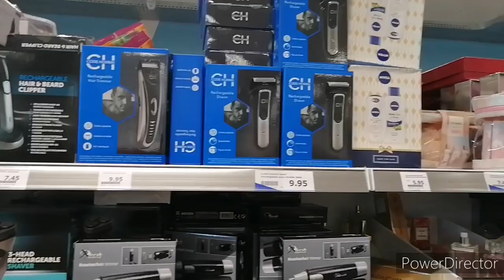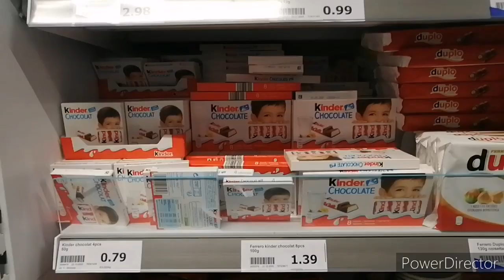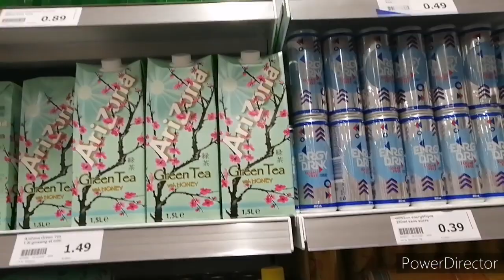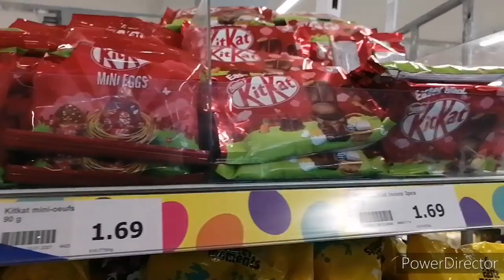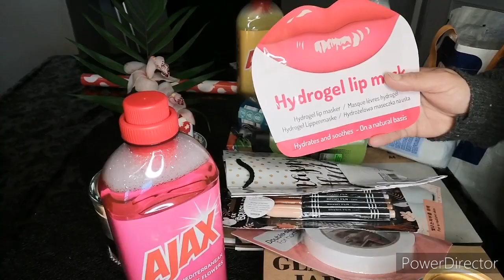PRÉPARATION DE CRÊPES ET DE MSEMMEN & ACHAT ACTION 🥞💓